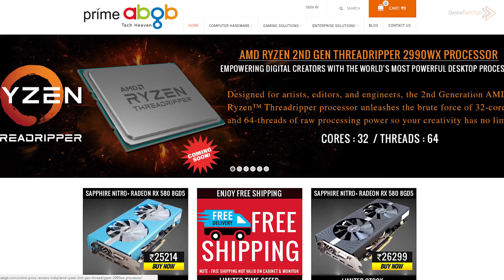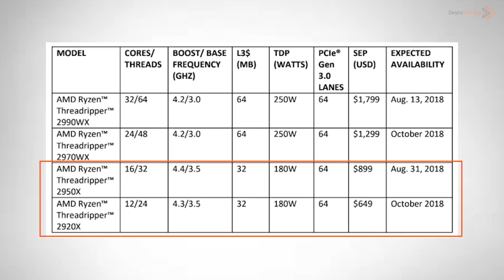AMD 2nd Gen Threadripper 32 Core/64 Thread CPU Launched, Pricing and Availability [in HINDI]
AMD finally has announced the new 2nd gen Threadripper 2 Processors and there are total 4 processors launched 2990wx, 2970wx, 2950x, and 2920x. here I have shared the more information about these processors, price, and availability.